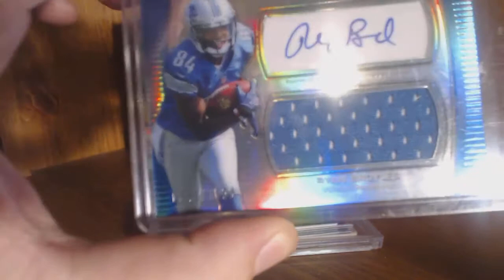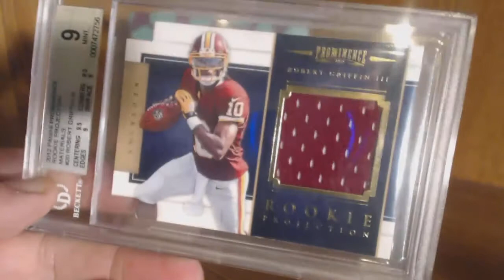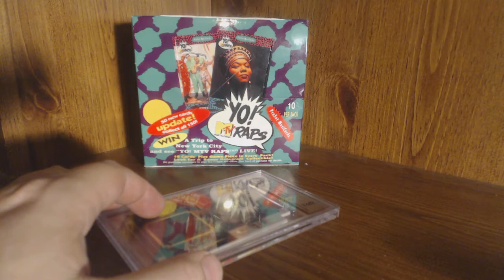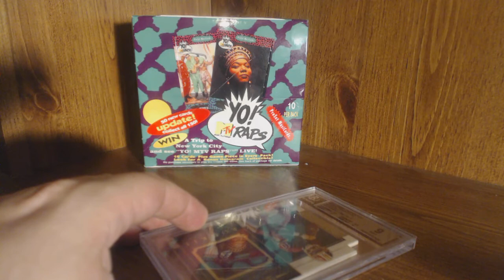My 2013 NFL Kickoff Giveaway Contest- BGS RG3 Patch!!! Kenny Stills Autograph SUBSCRIBE & WIN!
Happy 2013 NFL Kickoff folks!!!

Currently I have 81 subscribers, would like to see this number grow to at least 120.

THREE PRIZES FOR THREE LUCKY WINNERS!
1st - BGS 9 2012 Prominence RG3 Rookie Materials /299
2nd - 2013 Inception Kenny Stills Auto
3rd - 2012 Finest Ryan Broyles Relic Auto /1500

Deadline for entries are due by 12PM CST Sunday, September 15th.

For 1 entry - you must simply comment "I'M IN" on the YouTube video.

For 5 entries - Make a Video Response, please share the contest details with your subscribers, and link back to my original video in your video description. Also share a bold prediction for the NFL 2013 season!

Rules:
If you're on Twitter, I would be pleased if you followed me but not required.

You must post a comment or video reponse on the contest video to be elgible to win. If you're doing a video response, drop me a PM to give me a heads up as well.

I'll do the randomizer on Sunday afternoon and post the results in a video here on YouTube for all to see.

Thanks for participating and good luck to you all!